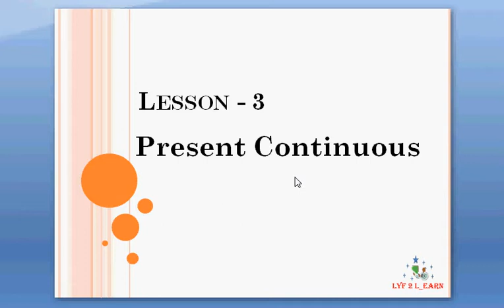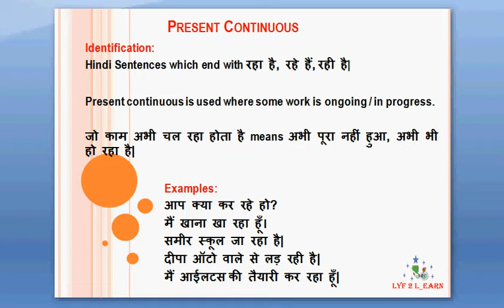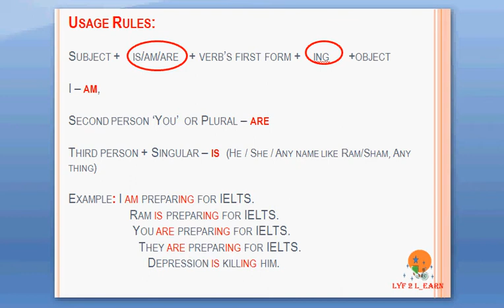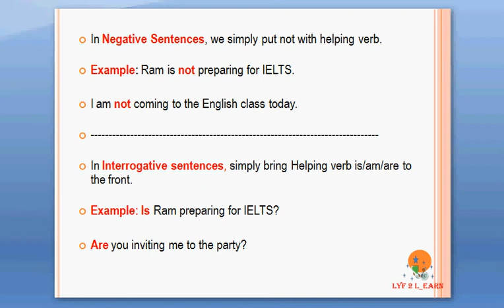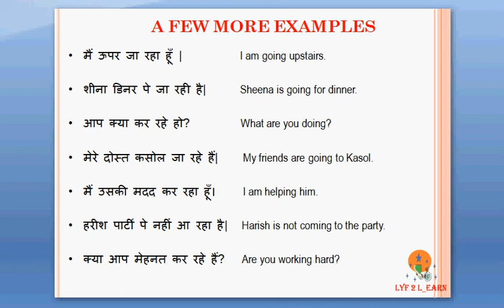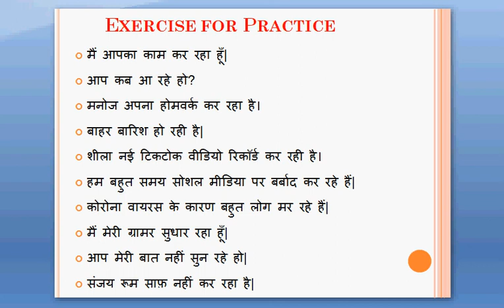Rules and Usage of Present Continuous Tense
Hindi explanation of Tenses with a lot of examples, Simple Past or Past Indefinite-